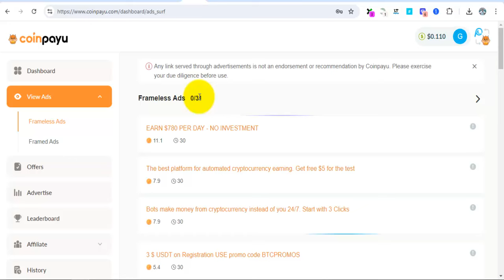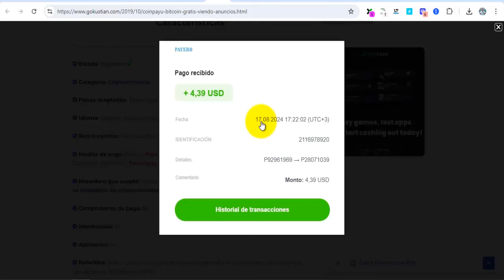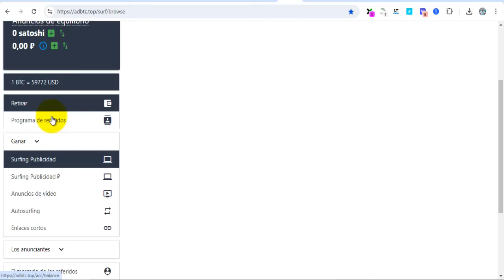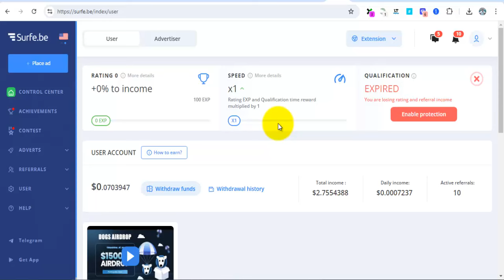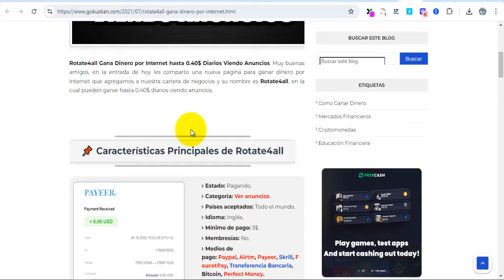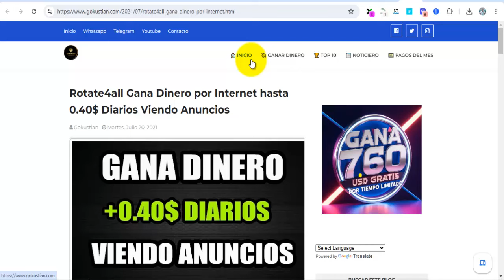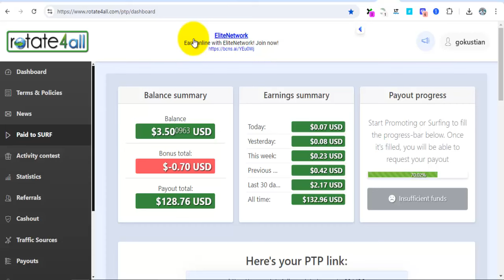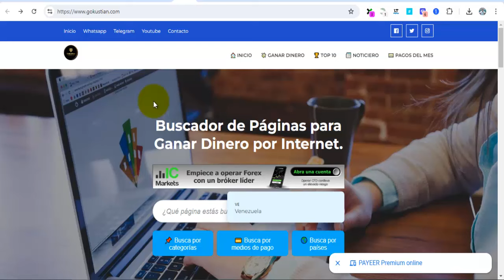Cómo Ganar Dinero por Internet Viendo Anuncios 2024 Gratis y Rápido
Como Ganar Dinero Viendo Anuncios en 2024. En este vídeo te comparto las 5 mejores páginas para ganar dinero por internet. Si te interesa ganar un ingreso extra desde casa, con estas páginas podrás ganar dinero por internet.

En este canal, comparto diferentes páginas para ganar dinero por internet. Saludos.